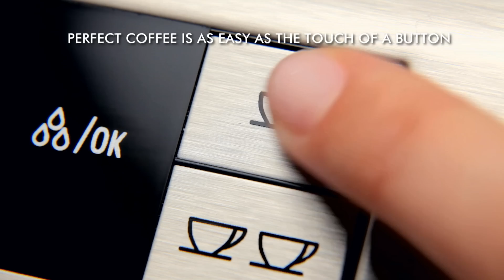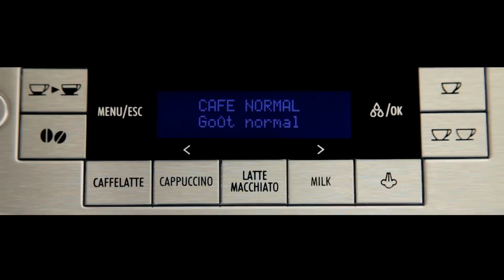Enjoy Real Italian Coffee at Home with De'Longhi